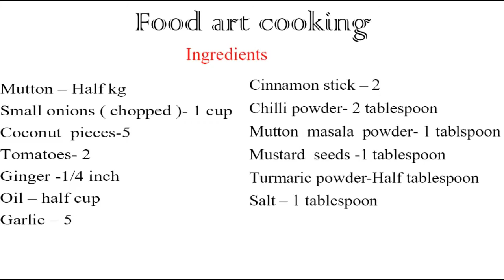Mutton gravy/mutton masala/Goat curry-Food art cooking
Mutton gravy is the common and traditional non vegetarian recipe.This gravy is very good combination for chapathi,dosa , idli and many more.It is a special week end recipe for every family members.
              Ingredients
Mutton – Half kg
Small onions ( chopped )- 1 cup
Coconut  pieces-5
Tomatoes- 2
Garlic – 5
Mutton  masala  powder- 1 tablspoon
Mustard  seeds -1 tablespoon
Turmaric powder-Half tablespoon